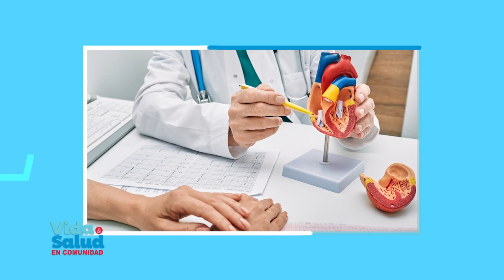Vida y Salud en Comunidad - Desde NY entrevistamos al Dr. Eliser Guzmán, Cardiólogo